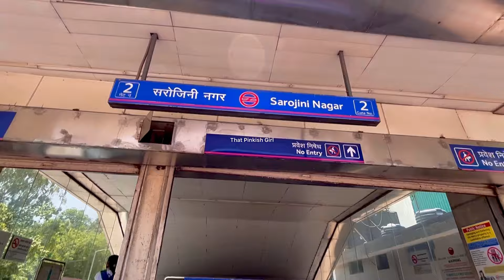Sarojini Nagar Market Delhi✅ Best Shopping Market | sarojini market shopping vlog| That Pinkish Girl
sarojini market shopping vlog
things to do in sarojini nagar
green market sadar bazar delhi
sarojini nagar market delhi monday sale
sarojini nagar latest jewellery collection
candle market in sadar bazar delhi
sarojini nagar market delhi jeans collection
top wholesale market in delhi
delhi cheap market for shopping
sarojini market girl dress
sarojini nagar suit collection

. sarojini nagar.
- sarojini market.
• sarojini haul.
• sarojini haul.
. sn market.
•shopping.

sarojini nagar market delhi winter collection
sarojini nagar market delhi malayalam
sarojini nagar market delhi online shopping
sarojini nagar market delhi earrings

दिल्ली ज्वेलरी मार्केट
सरोजनी मार्केट boys